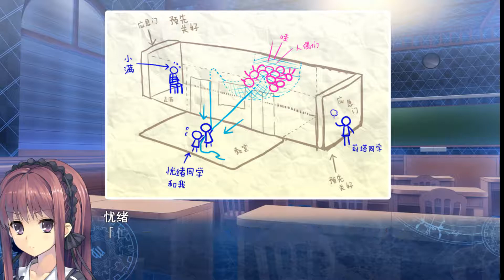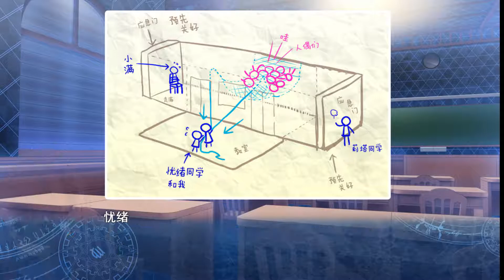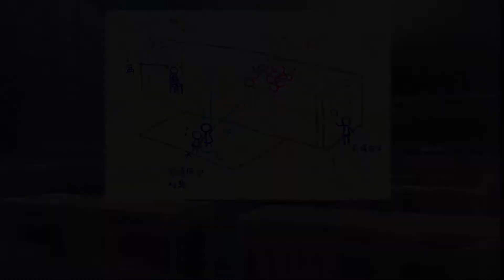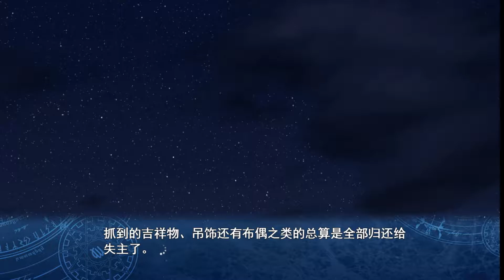時鐘機關 黃昏之時的境界線 #13 人偶終末 粵語♂gal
小霞故事補完